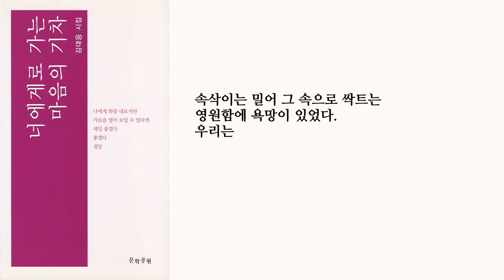좋은시 김대응시인, "추억이 머무는 묵상" 김대응시집_너에게로 가는 마음의 기차 중에서_문학공원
이 시가
1. 너에게로 가는 마음의 기차_교보문고_
2. 폭풍 속의 기도_교보문고_
3. 나, 여기 있어요_교보문고_